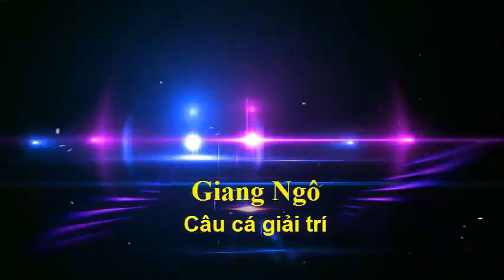Câu trúng ổ cá Rô đồng quá khủng, quá hấp dẫn.@giangngofising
Buổi trưa rảnh rổi đi câu cá Rô đồng trong đìa quá hấp dẫn.